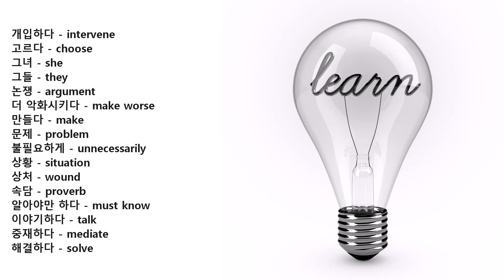Korean Proverb_긁어 부스럼